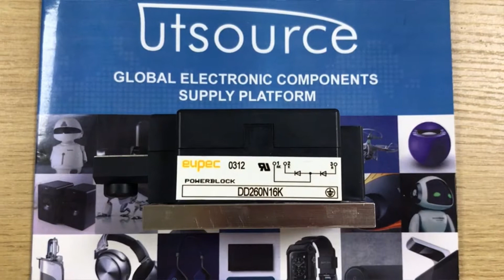DD260N16K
Encapsulation:MODULE
Brand:Eupec
DateCode:N/A